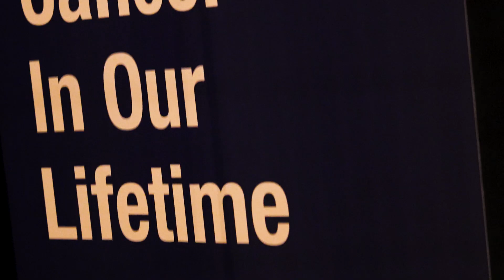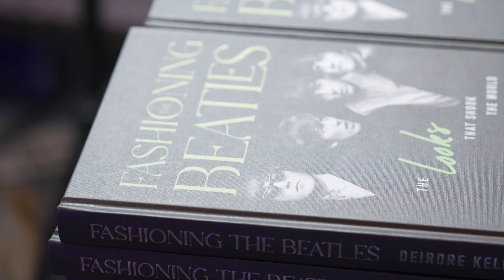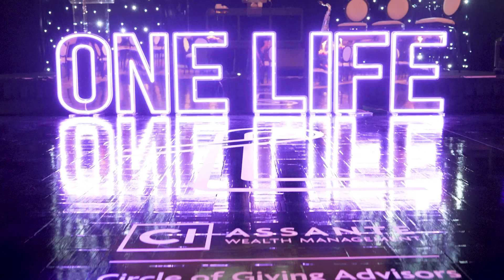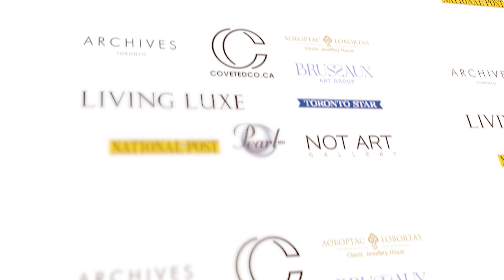One Life long